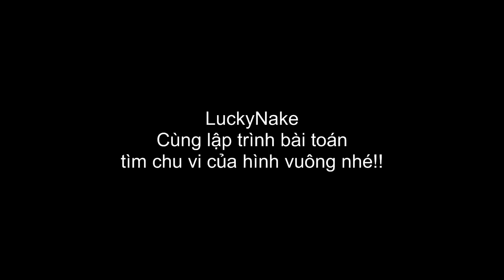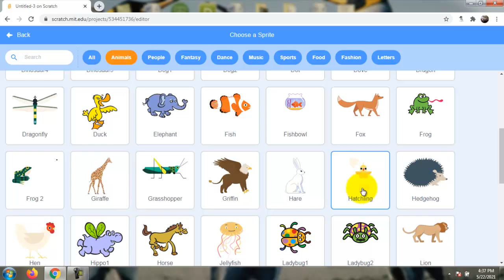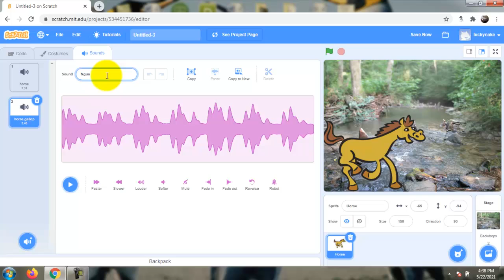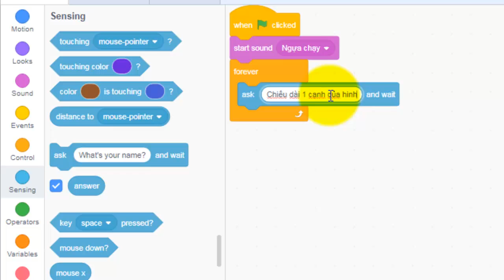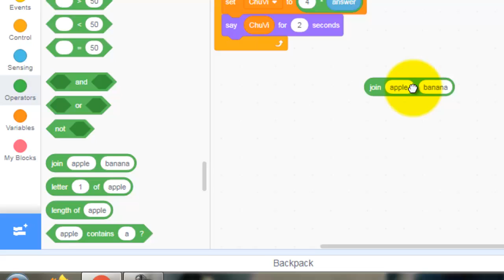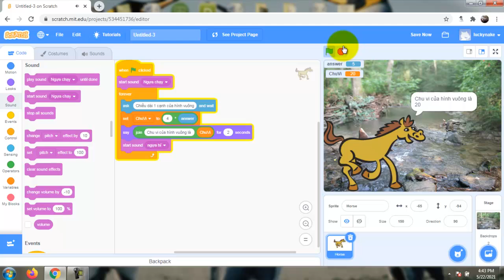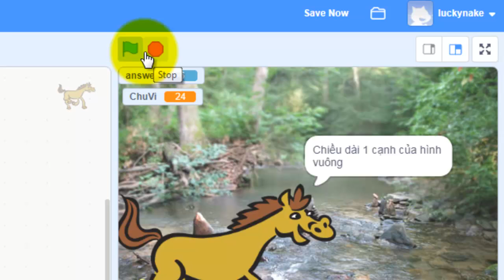Luckynake hướng dẫn lập trình trò chơi tìm chu vi hình vuông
Lucky nake hướng dẫn lập trình scratch trò chơi tìm chu vi hình vuông